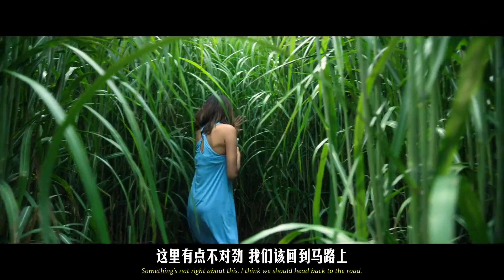史蒂芬金小说改编恐怖电影！《高草魅声》首曝预告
导演: 文森佐·纳塔利
编剧: 文森佐·纳塔利 / 乔·希尔 / 斯蒂芬·金
主演: 帕特里克·威尔森 / 哈里森·吉尔伯特森 / 蕾切尔·威尔森 / 蕾斯拉·德·奥利维拉
类型: 剧情 / 惊悚 / 恐怖
制片国家/地区: 加拿大
语言: 英语
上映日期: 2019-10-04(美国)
片长: 90分钟
一对兄妹在开车经过一处茂盛的草丛时，突然听